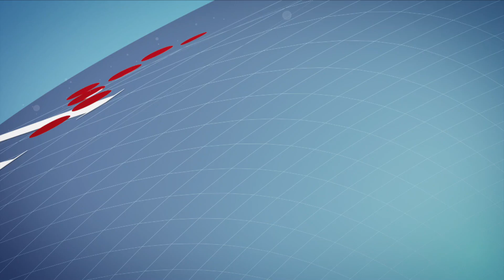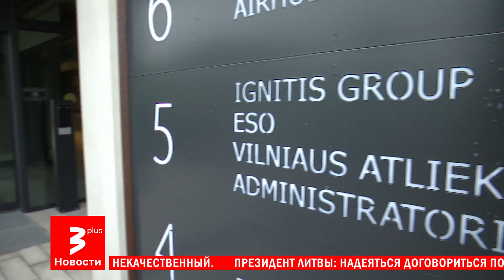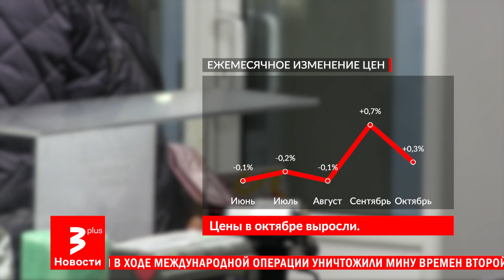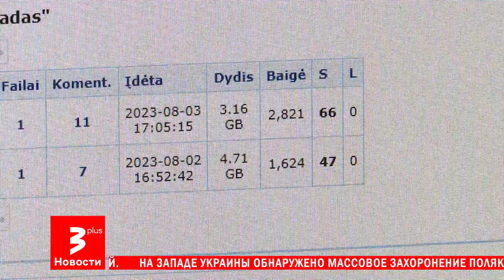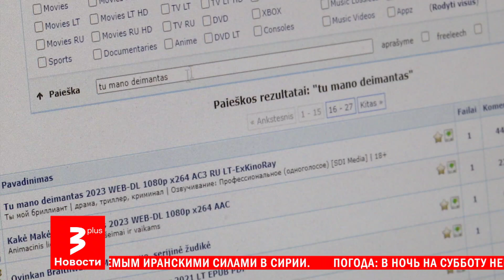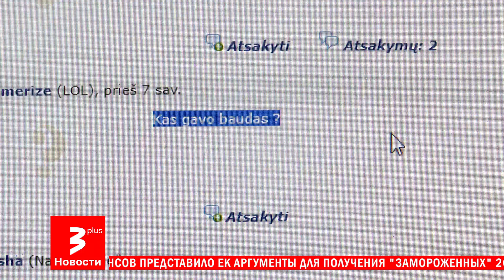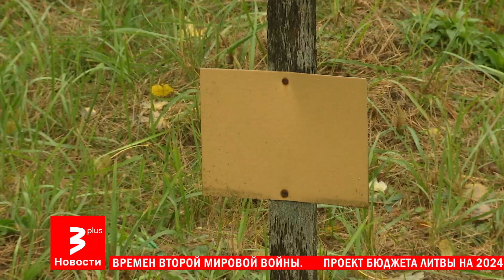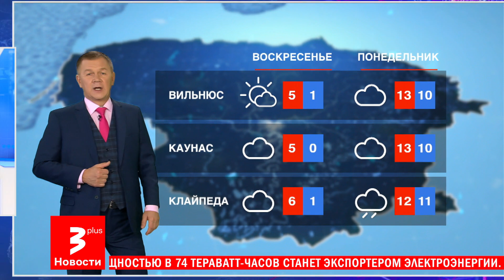Новости TV3 Plus - выпуск 27 октября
ЛИТВА

ЖИТЕЛИ ПЕРЕПЛАТИЛИ

За пять лет жители переплатили за электроэнергию суммарно 160 млн евро. Госкомпания, которая и взимала переплату, деньги пустила на дивиденды, сейчас обвиняет во всём Совет по регулированию энергетики, а деньги жителям готова вернуть разве что в течении следующих 15 лет.

ЛИТВА

РОСТ ЦЕН ЗАМЕДЛЯЕТСЯ

Инфляция продолжает замедляться, но цены в магазинах на основные товары дешеветь не спешат. Экономисты замечают, что торговцы не склонны терять сверхприбыли и чаще манипулируют ценами с помощью всевозможных акций и распродаж.

ЛИТВА

ЗАЩИТА ПОД ВОДОЙ

После инцидента на подводном газопроводе в Балтийском море, страны региона поспешили усиливать охрану своей критической инфраструктуры. Литва не исключение. Впервые продемонстрировано, как работают подводные сонары, способные обнаружить водолазов-диверсантов.

ЛИТВА

ИНТЕРНЕТ-ПИРАТЫ

Скачал и посмотрел фильм в интернете на пиратском сервисе? Плати штраф в размере сотен евро! И никакие отговорки, что кнопку случайно нажал ребёнок, не помогут. В Литве за день сотни жителей могут получить такие штрафы, а случаи пиратства киберинспекторы теперь видят, как на ладони.

ВИЛЬНЮС

ДАНЬ УШЕДШИМ

Незадолго до Дня усопших на кладбищах столицы школьники и активисты приводят в порядок безымянные могилы, а бизнесмены даже за свой счёт устанавливают надгробные кресты. Все в один голос уверяют: брошенных могил быть не должно.

КАУНАС

ЖВАЧКА ОТ ПРОСТУДЫ

Литовские учёные создали уникальную жевательную резинку, которая помогает бороться с простудой. Этот продукт ещё не появился в продаже, но специалисты уверены, что он особенно придётся по душе детям.